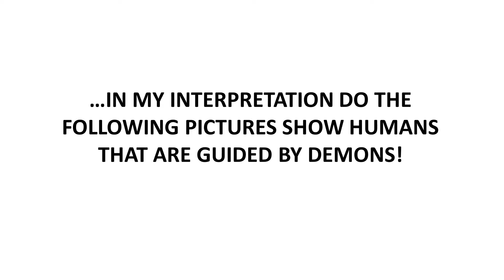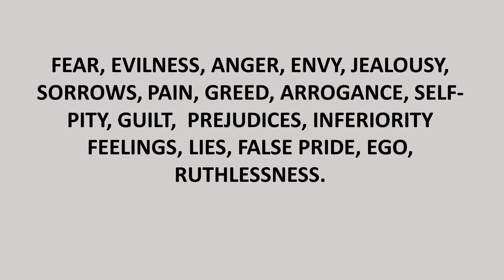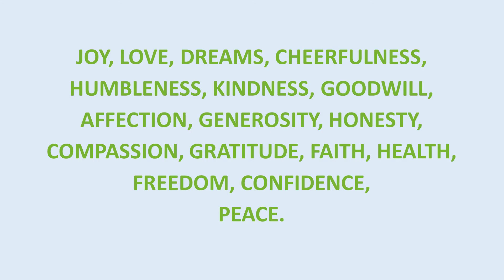Demons versus Angels – who accompanies you? | André Blank – Vivoterra®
Warning – violent pictures in the video !!! The first part is not suitable for children.
Only the second part is appropriate for children.

Demons versus Angels – who accompanies you?
We only get touched by thoughts, ideas, things, humans, situations, etc. that resonate with us.

We decide whether demons or angels are going to accompany us.
That is the difference between “heaven” or “hell”.

𝐕𝐢𝐯𝐨𝐭𝐞𝐫𝐫𝐚®

At Vivoterra, we guide you on your path to regaining the health you deserve. We are convinced that we all deserve a life of vitality – and that we have the potential to realize it for ourselves. The basis of a healthy lifestyle is a healthy diet, combined with physical and mental activity and relaxation.